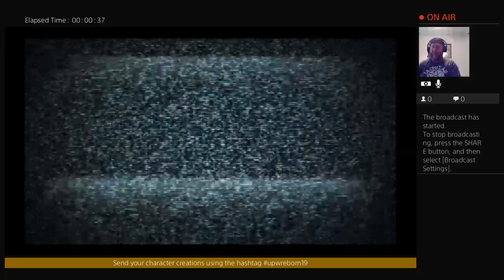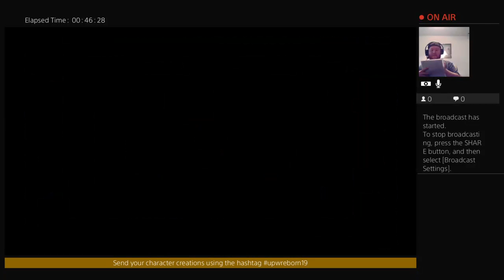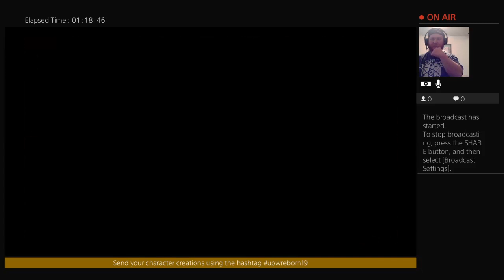Big Plans For Southern Injustice - UPW Episode 14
Raw footage from the Twitch livestream.

Submit your character creations using the hashtag

Raymond Created By:  rjam1223